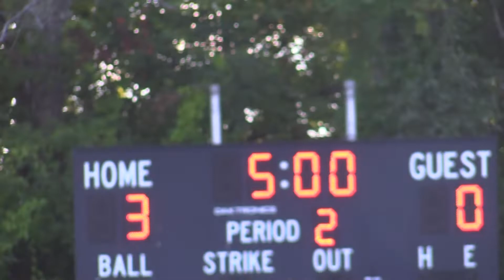CHS Varsity Boys Soccer vs Pinkerton 9-1-22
Concord High School 3-0 home win against Pinkerton.